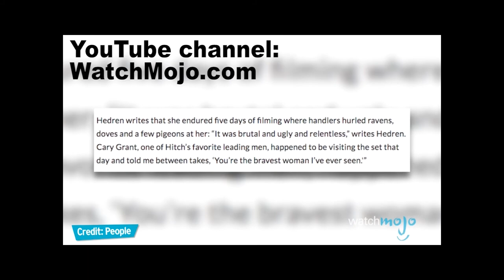HHS Today 5/31/18